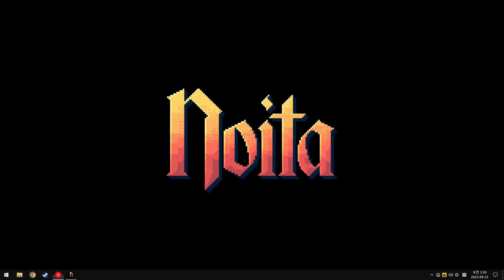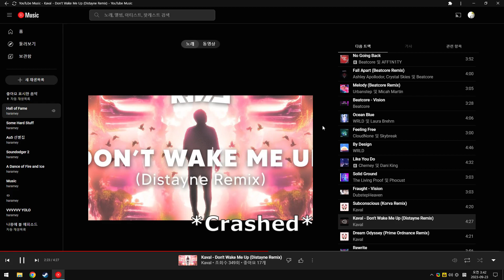Noita Random Seed Speedrun - 2m 34s (RTA 2m 48s)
It's not a satisfying run because I wasted a bit of time, but PB anyway